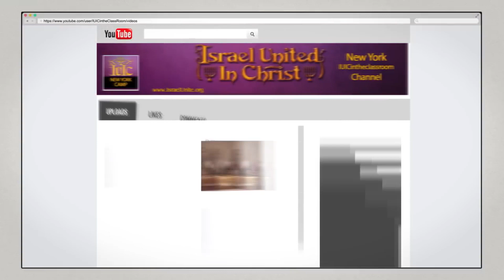IUIC: Don't Worry !!